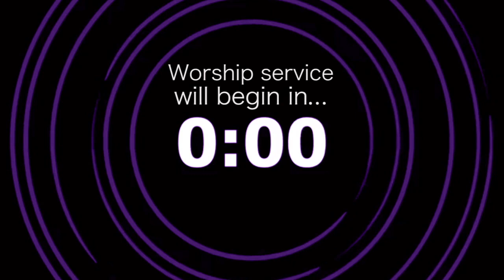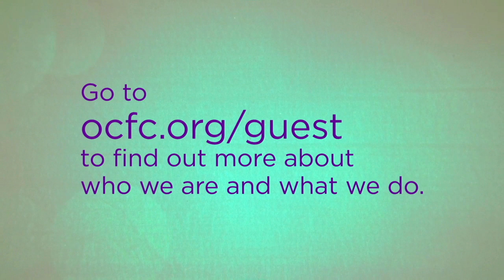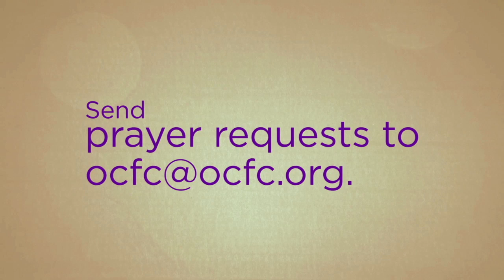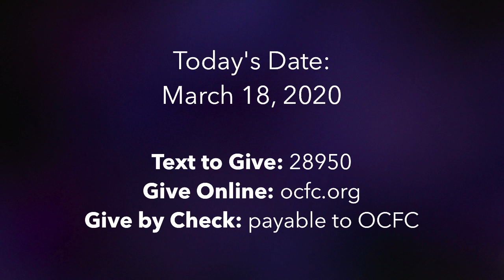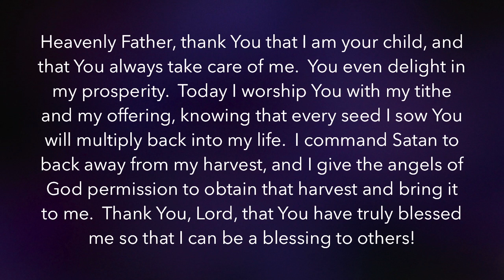Wednesday, March 18, 2020 Full Service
In light of the growing concerns surrounding the coronavirus (COVID-19), and to honor the recommendations of our government to promote social distancing, we moved our services online.  Due to national issues with high speed internet, many people had trouble viewing.  Here is the full service for you to enjoy.